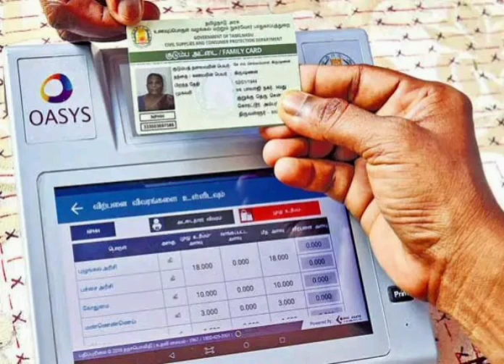NPHH PHH ரேஷன் அட்டைக்கு மார்ச் மாத பொருள்கள் கிடைப்பதில் புதிய சிக்கல்..! | ration card latest news